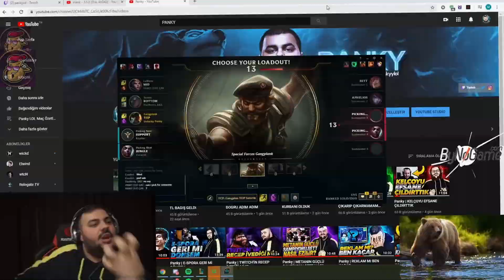PLATTAN ÇIKINCA OYNAMAYA BAŞLADI ÇAKAL | LoL Yayın Anları #693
Revanch için özel blitz kostümü çıksın , LoL Yayın Anları'nın yepyeni bir bölümüne hoş geldiniz! Eğlenceli , komik ve playz içeren klipleri derlemeye çalışıyorum.

00:00 Revanch
00:30 Giriş
00:34 Malkoç
00:45 Thaldrin
00:57 Naru
01:14 Hades
01:34 Crystal
01:53 Fabulous
02:20 Kelço
02:30 Holyphoenix
02:55 Elwind
03:17 Bausffs
03:36 Creed
03:59 Immortoru
04:22 Hades
04:47 Dzukill
05:12 Malkoç
05:37 Lars
06:03 Thaldrin
06:20 Naru
06:43 Ruvelius
06:53 Trielbaenre
07:14 Holyphoenix
07:38 Crystal
07:56 Fabulous
08:10 Elwind
08:42 Revanch
09:04 Immortoru
09:24 Malkoç
09:56 Thaldrin
10:25 Dzukill
10:36 Crystal
11:10 Bay 890cm
11:20 Kapanış ve Günün Yorumları